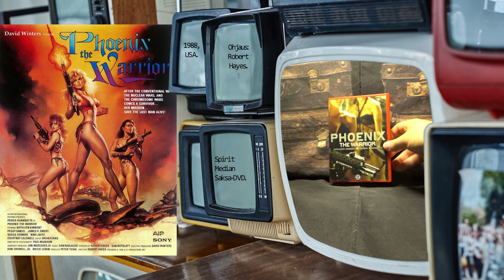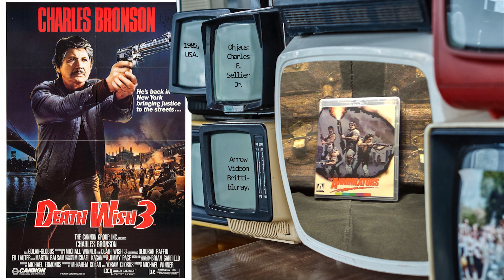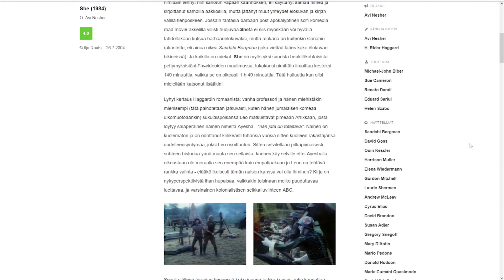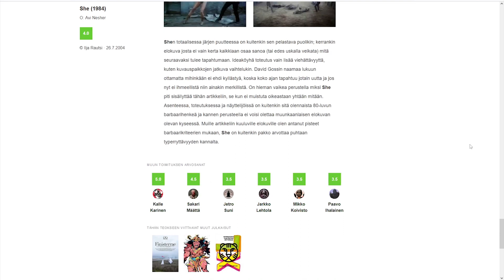Kotivideopulkka #22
KOHTAUKSET:
00:00 - Intro
01:03 - Prologi
01:47 - Chik Loh Goh Yeung (1992)
08:15 - American Horror Story -3. tuotantokausi; Coven
19:56 - Phoenix the Warrior (1988)
27:50 - The Annihilators (1985)
34:21 - Road Trip (2000)
41:54 - The Best Little Whorehouse in Texas (1982)
46:33 - She (1084)
58:23 - Full Metal Jacket (1987)
1:04:10 - The Girl in the Spider's Web (2018)
1:13:36 - GoodFellas (1990)
1:19:14 - Epilogi